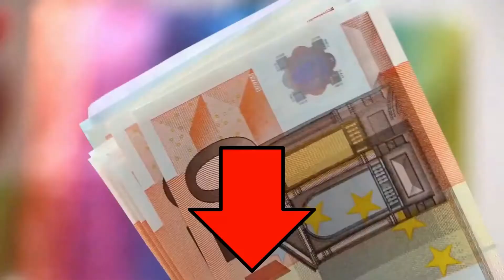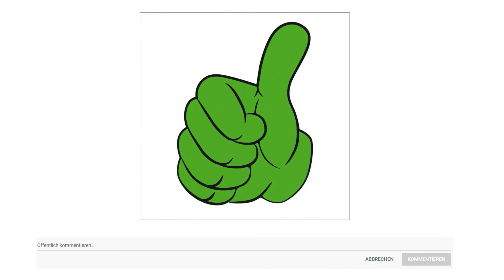ᐅ Kaffeemaschine Test 2025 | Die besten Kaffeemaschinen vorgestellt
Der Qualitätssieger in unserem Kaffeemaschine Test geht an den Philips HD 7546.

Für heißen und frisch zubereiteten Kaffee. Hält Ihren Kaffee länger heiß und aromatisch. Automatische Abschaltung nach dem Brühvorgang. Tropf Stopp Funktion zum beliebigen Unterbrechen des Brühvorgangs.
Elegant und funktional ist die Kaffeemaschine Kaffee Gaia HD 7546 20 mit Thermoskanne von Philips. Sie zeichnet sich durch attraktives Design und die durchdachten Eigenschaften aus. Durch den konzentrierten Wasserdurchfluss entsteht ein intensives und genussvolles Kaffeearoma. Die Thermoskanne ist doppelwandig und hält den Inhalt lange anhaltend heiß. Zeitgemäß für die Sicherheit und den geringen Energieverbrauch ist die automatische Abschaltung.

Die alternative ist der Melitta 1017.

Aroma Selector zur individuellen Wahl des Kaffeegeschmacks von mild bis kräftig.
Herausnehmbarer Filtereinsatz, Transparenter Wasserbehälter udn Tropfstopp.
Außenliegende Wasserstandsanzeige, Beleuchteter Ein Ausschalter, Automatische Endabschaltung.
Brühtemperatur 93 Grad ideal für volle Aromaentfaltung und trinkheißen Kaffee.
10 Tassen Edelstahl Thermkanne mit Einhandbedienung und Durchbrühdeckel.

Der Preis Leistung Sieger in dem Kaffeemaschine Test ist der Russel Hobbs 24010.

WhirlTech Brühtechnologie. Benetzt den Kaffee optimal mit Wasser und sorgt für ein hervorragendes Aroma.
Hochwertige Glaskanne mit Scharnierdeckel und Füllmengenmarkierung und Warmhalteplatte.
Herausnehmbarer Filterträger, automatische Abschaltung, Tropf Stopp bei Kannenentnahme.
Außenliegende Wasserstandsanzeige mit Füllmengenmarkierung und integrierter Messlöffel natürlich auch mit eienr Kontrollleuchte.
10 Tassen Fassungsvermögen 1,25 Liter, Oberfläche aus hochwertigem gebürsteten Edelstahl mit Kunststoffapplikationen 1100 Watt.